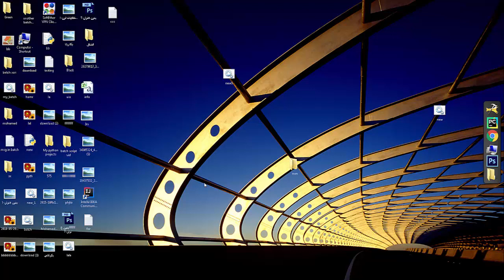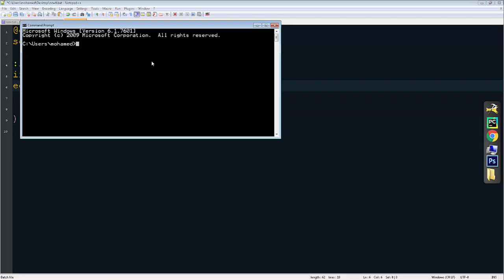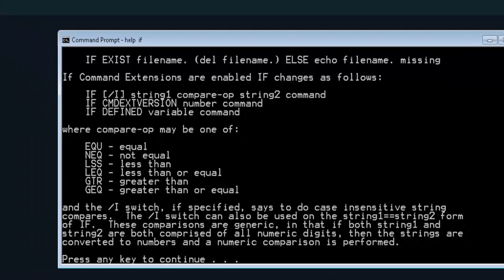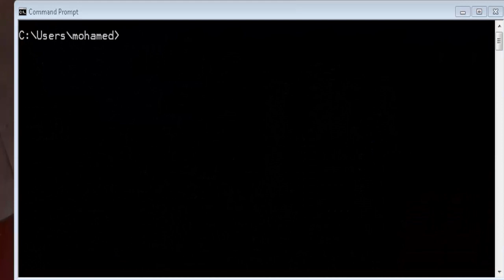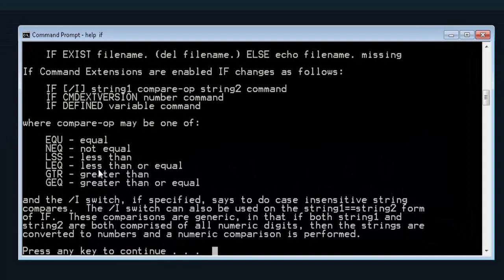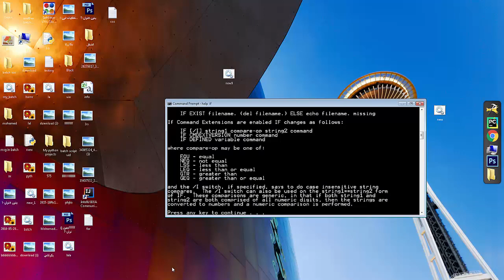Batch script - While loop